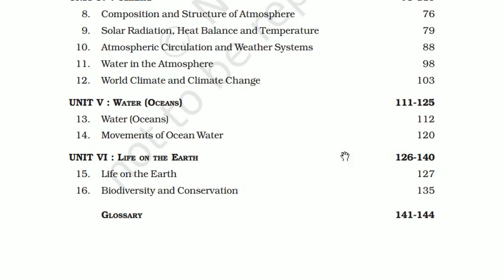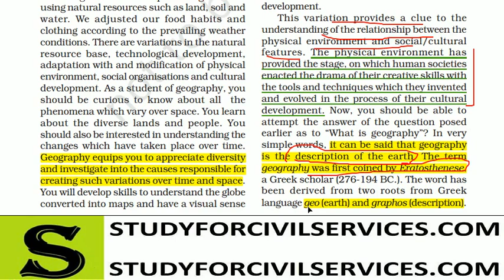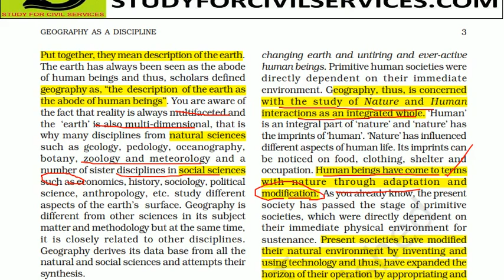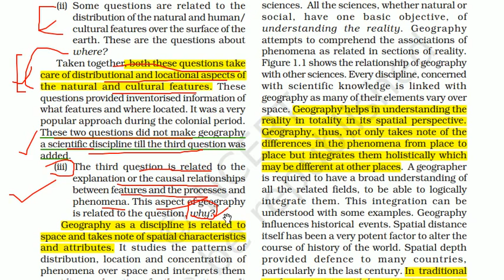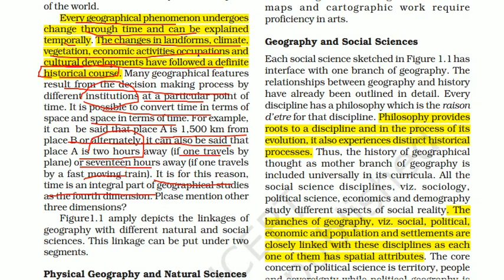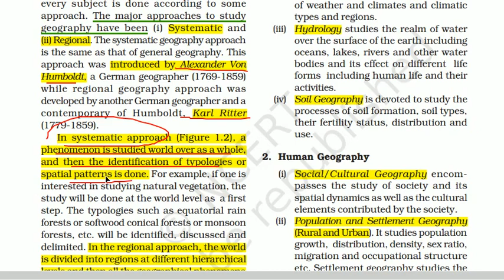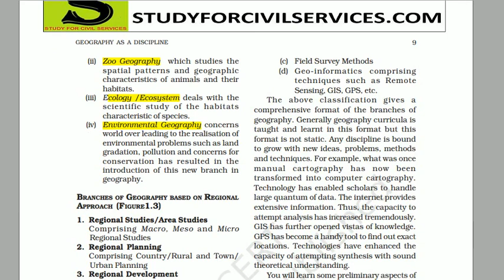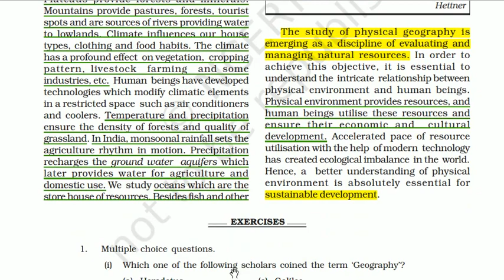ncert geography class 11 fundamentals of physical geography class 11 chapter 1 bhugol book summary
chapter 1 of class 11 ncert geography bhugol book  summary gist revision by study for civil services youtube channel - best channel for up exams uppcs uppsc upsssc and other state pcs exams of india  (founder -  gyan prakash mishra ) in hindi and in english  . This video deals with:
Geography as an integrating discipline
Geography and natural sciences
Geography and social sciences
Systematic geography
Regional geography
Dualism
Branches of geography:
Physical geography
Human geography
Biogeography
Importance of physical geography
full playlist of ncert geography summary gist revision with mcq and detailed analysis and explanation from class 6 to 12 ( class 6 , 7 , 8 , 9 , 10 , 11 , 12 ) by study for civil services =

chapters -
Geography as a Discipline
Distribution of Oceans and Continents
Minerals and Rocks
Geomorphic Processes
Landforms and their Evolution
Composition and Structure of Atmosphere
Solar Radiation, Heat Balance and Temperature
Atmospheric Circulation and Weather Systems
Water in the Atmosphere
World Climate and Climate Change
Water (Oceans)
Movements of Ocean Water
Life on the Earth